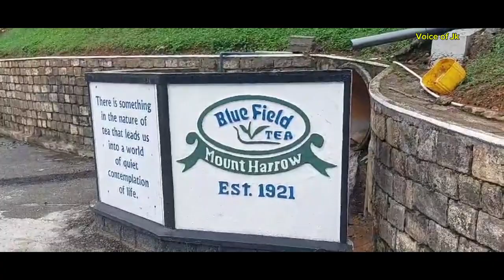தேயிலைத்தோட்டத்தில் Tea குடிக்கலாம் வாங்க | Ceylon Tea Tasting in Tea Estate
Exploring Srilankan Tea Estate and tasting Ceylon Tea

இலங்கையின் எழில்மிகு மலையகம் நோக்கிய எங்கள் பயணத்தில் தேயிலைத் தோட்டத்தில் இயற்கை அழகை கண்டு களித்தவாறு இலங்கையின் சுவையான தேநீரை பருகிய அற்புதமான தருணத்தை இந்த வீடியோவில் தந்துள்ளேன். பசுமையான தேயிலை தோட்டம் மற்றும் அதன் அற்புதமான உற்பத்திகளை பார்த்து மகிழுங்கள்.